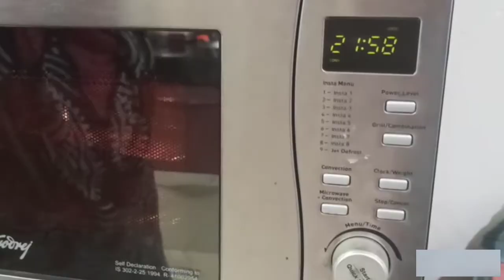Tea time Tutti Fruity Cake